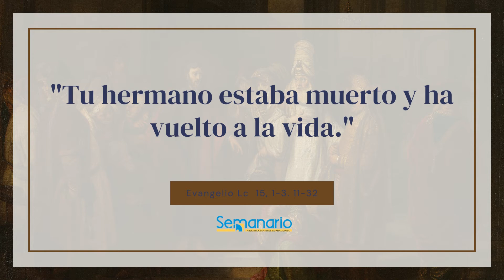EVANGELIO DE HOY MARZO 27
En aquel tiempo, se acercaban a Jesús los publícanos y los pecadores para escucharlo. Por lo cual los fariseos y los escribas murmuraban entre sí: “Este recibe a los pecadores y come con ellos”.